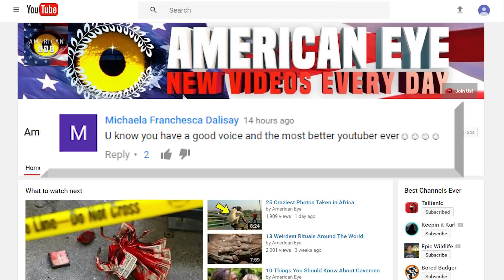13 Shocking Effects of Pollution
13 Very important and terrible effects of the pollution that us humans are creating from trash harming animals to noise pollution

7. Acid Rain
Acid rain can occur naturally from volcanic emissions but there is a direct result of human activities and acid rain. With toxic fumes getting mixed into clouds, they get absorbed into our atmosphere and can come out from rain. Animals and plants need a particular ph level in order to stay healthy...

6. Noise Pollution Effects
Many of us might limit the idea of pollution only to nature and not sound. We are quite used to the sounds of urban life and it doesn’t begin to bother us. Whether it’s listening to music or pets barking, it might not be a serious issue. But when noise keeps us from going to sleep at night, it begins to turn into pollution. This normal infers to noises that are unnatural and excessive. This can actually lead to more problems than you’d like to think. Our ears were not constructed to handle the amount of noise that we might experience in the big cities of today. Loud noise can certainly lead to sleeping disorders and health issues as well. Studies show that aggressiveness can be a direct link to noise pollution. This affects other animals as well, especially since they rely heavily on sound in for things such as hunting and mating rituals.

5. Toxic Air Pollution
Some places in China are experiencing record high levels of air pollution. It’s getting so rough out there that even dogs are wearing surgical masks to protect themselves from the toxic fumes. In 2015, 100 million people were warned and told to stay inside their houses across 10 different cities. Schools and factories were shut down, hoping to reduce exposure to the heavy blankets of toxic air swarming the country. Rising levels of air pollution have caused a new disease; called the Beijing Cough. This is from burning a large amount of petroleum in recent years. In the past, the air pollution from China has travelled to the Central Valley of California. A number of children suffer from respiratory illnesses and things don’t seem to be getting any better. Kids are more vulnerable to respiratory illnesses due to their size Living somewhere with a lot of pollution certainly makes it difficult for Santa Claus act jolly during Christmas time

4. Smog
Smog is a direct result of air pollution and other places like LA There are several pollutants that make the sky murky. There’s particulate matter which includes smoke and is the main cause for smog. But there are other pollutants that are released which certainly don’t help. Other common air pollutants include Hydrocarbons, Sulfur Dioxides, and silent, invisible killer (carbon monoxide).
Cars, and trucks also emit a large amount of smog. A simple way to reduce this is to participate in carpooling or taking public transportation. Each year, 50,000 or more people die in the US due to air pollution.

3. Trash Outweighing Fish
It’s predicted that in the future, about 30 years from now if changes aren’t made, they’re will be more trash in Earth’s oceans. The amount of plastic waste is much higher than other type of trash that is found and is much more hazardous to our ecosystem. Much of this could simply be avoided by just recycling. The plastic is not only valuable to companies who want to use it, but quite important to keep out of our oceans. It takes one plastic water bottle, 450 years to biodegrade. Some bottles possibly 1000! Debris left over from fishing can be left in the ocean and harm seals like we see in this photo.

2. Fish Kills
Another shocking effect of pollution is what’s known as a fish kill. This is when a large amount of fish show up dead and can be caused from numerous environmental factors. Although there are natural causes for this, things like toxicity, reduced levels of dissolved oxygen and drought are all possible ways. Agricultural pollutions with water rich in pesticides can often reach places where fish are present.  If a chemical like cyanide is released into the water, people will be able to tell from the fish's gills turning a cherry red. The fish’s habitat is fairly fragile and any slight changes in chemical compounds can result in fish kills.

1. Global Warming
With so much carbon and greenhouse gases being emitted into the air, where are they supposed to go? Our ozone layer which regulates our temperature, keeps gases from escaping. Temperatures changed and oceans are getting warmer and even slight changes can have dramatic consequences. Glaciers melting. Coral reefs disappearing, droughts, floods can all be a result of this. Let’s all do our part and keep mother earth alive and flourising… Before it’s too late.